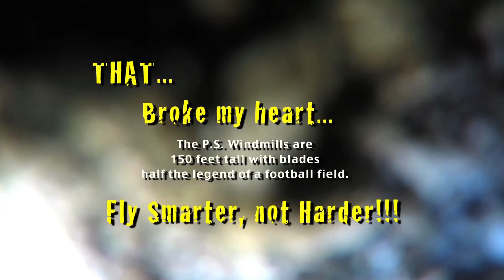Phantom 2 vision EPIC CRASH in palm springs. Then Unimaginable terror...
First flight has accidents. But this is unimaginable what happened next...